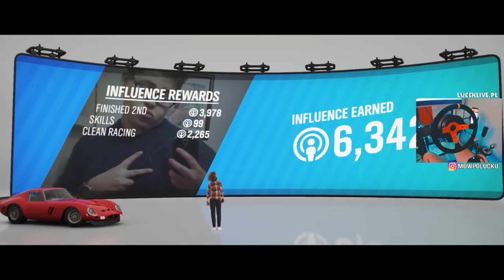Ferrari Pista na drift!! \ Forza Horizon 4